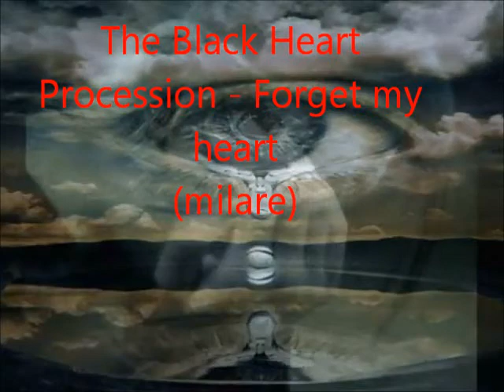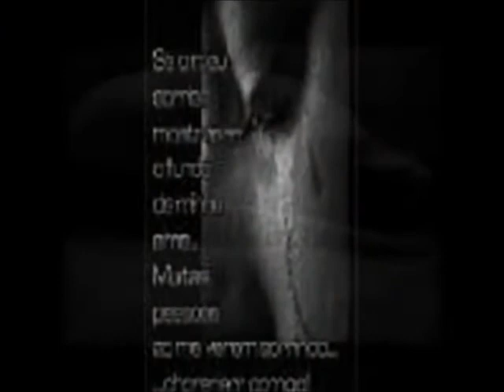The Black Heart Procession - Forget my heart.wmv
the black heart procession forget my heart

Look at my tears
Forget my heart
No reason to lie to me it can't get any worse
Every little thing that you do to me
Every single day that goes by
Every inch and every mile
Everything that I do takes me away from you
Look what I've done to you
Look at your tears
I forgot your heart No reason to lie to you
It can't get any worse
Every little thing that I do to you
Everything I say breaks your heart
I guess I should have known
I guess I have no choice
I guess I lost your heart
I guess this pain won't stop
I guess I killed my friend
I guess this is the end
Throwing it away We're throwing this all away